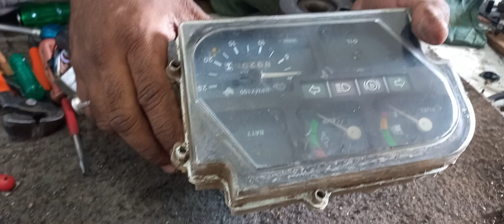Mahindra tractor RPM meter repair # meter